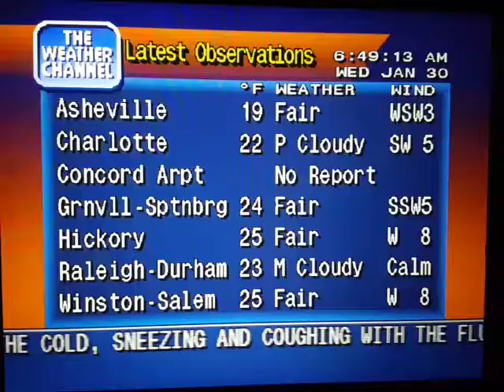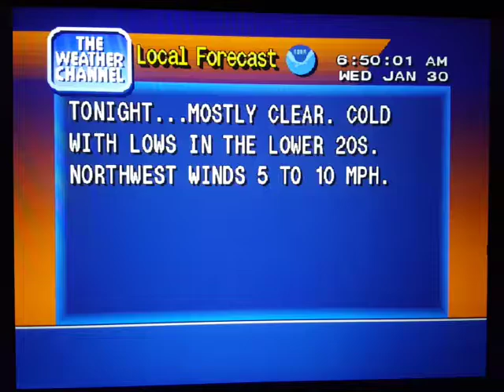WeatherStar 4000 Simulator Jan. 30, 2019(4)